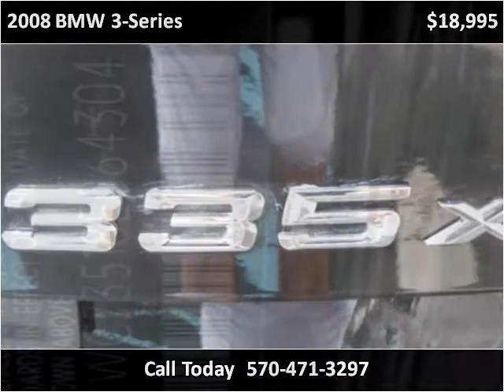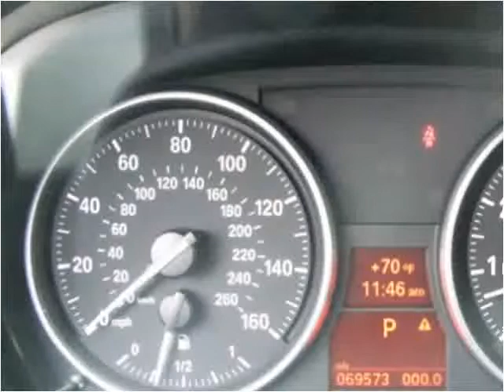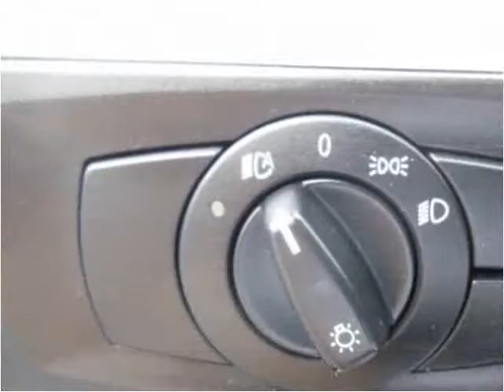2008 BMW 3-Series Used Cars Moosic PA